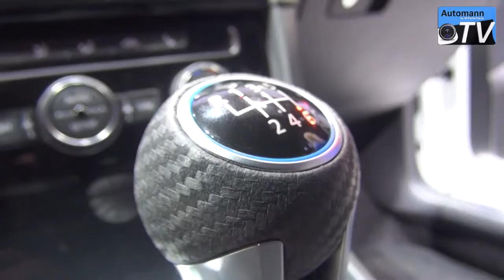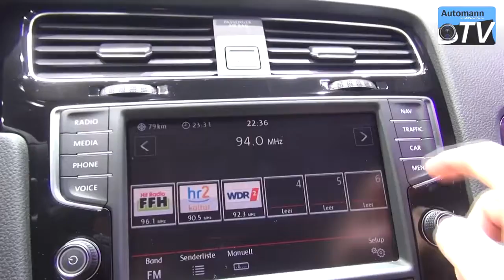2014 VW Golf 7 R 300hp In Detail 1080p FULL HD